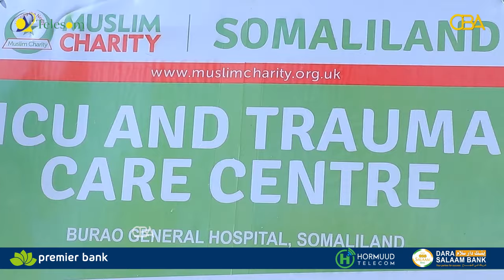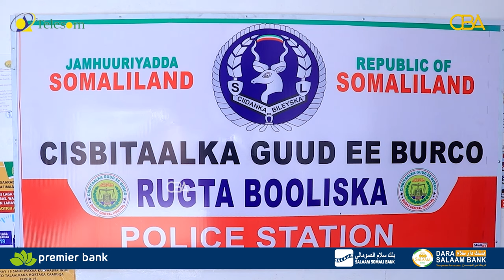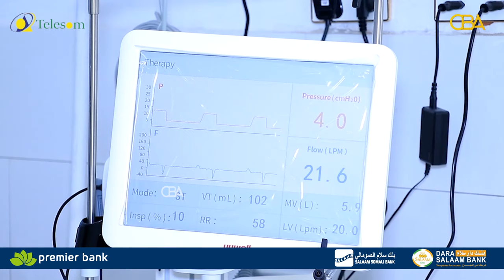Waxa cisbitaalka guud ee Burco manta xadhiga laga jaray qaybta gargaarka degdegga ah.